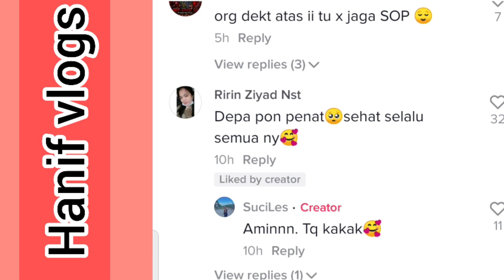Aksi Frontliner bila dah bosan berkerja!!! Buat Netizen terhibur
hahahhaha